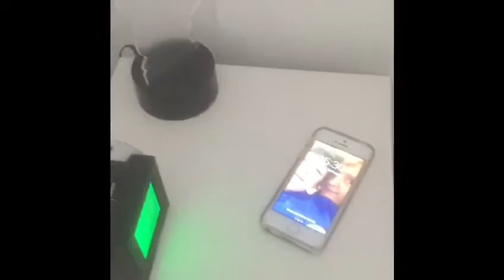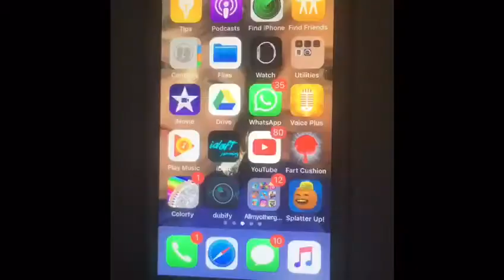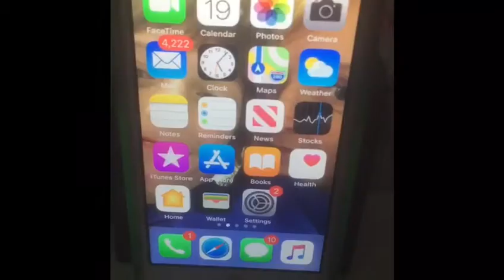I didn’t know my phone could talk....😐